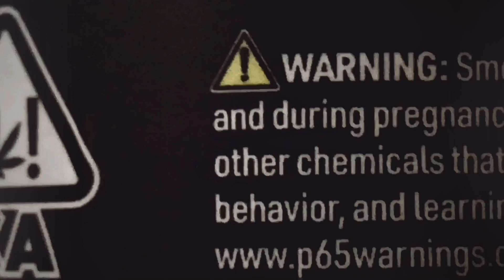Kyle Chandler Skates SC #4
Kyle Wade Chandler Skates San Clemente #4